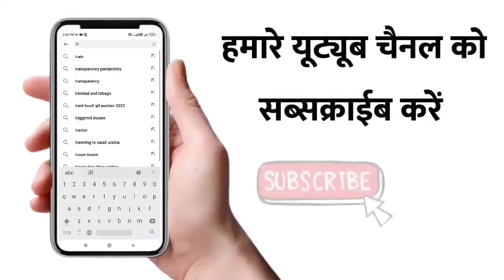संस्कृत ग्रामर पर 570 पेज की किताब लिखने वाले Maulana Jalaluddin Qasmi साहब से बातचीत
मशहूर इस्लामी विद्वान मौलाना जलालुद्दीन कासमी साहब का हमने इंटरव्यू किया, उनसे हमने बातचीत की और उनसे हमने सवाल किया कि किस तरह से वह ज्ञान अर्जित करते हैं। उन्होंने हमें बताया कि किस तरह उन्होंने संस्कृत भाषा का ज्ञान हासिल किया ।

Maulana Jalaluddin Qasmi अरबी के भी बड़े विज्ञान हैं इस्लाम धर्म पर होने वाले व्याख्यान में अरबी भाषा में लंबी-लंबी इबारतों को बड़े आसानी से पढ़ने के लिए फेमस हैं।

जलालुद्दीन कासमी साहब महाराष्ट्र के मालेगांव के रहने वाले हैं। मौलाना की अरबी इंग्लिश उर्दू एवं संस्कृत भाषा में बड़ी मजबूत पकड़ है।